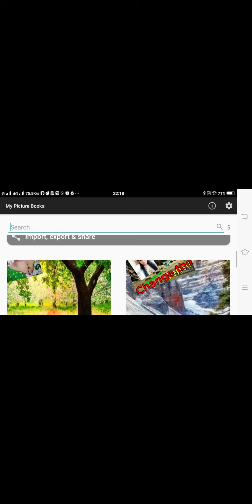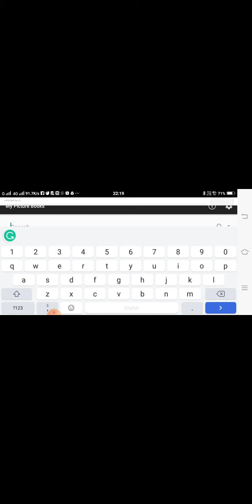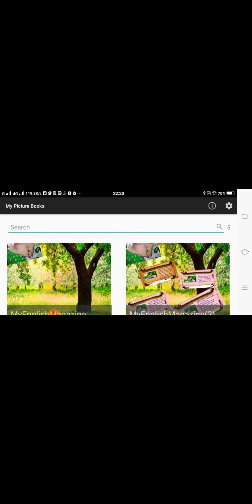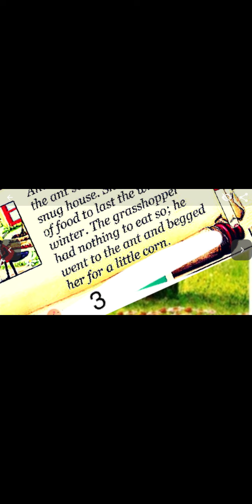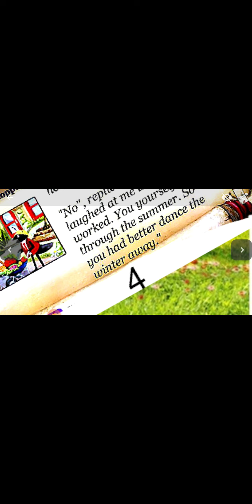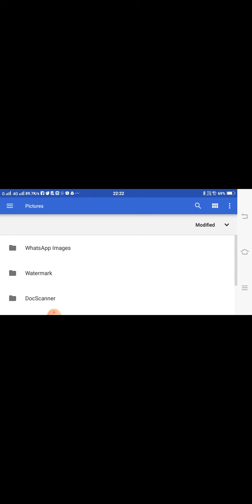MyEnglishMagazineStory Ant and the grasshopper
sangeeta mehta